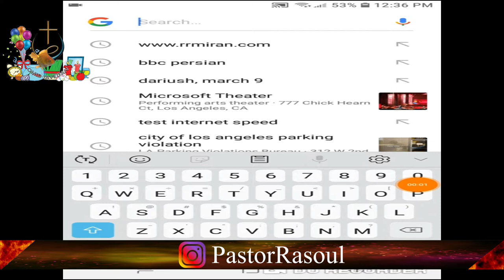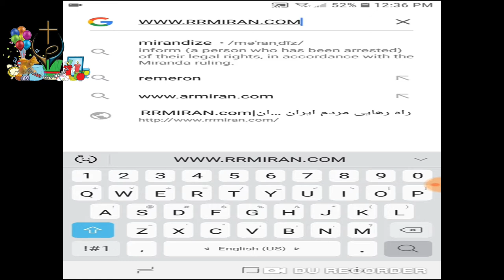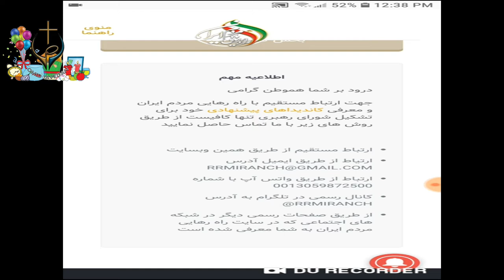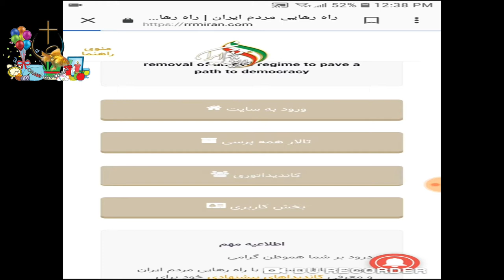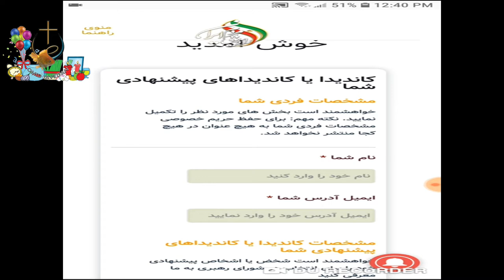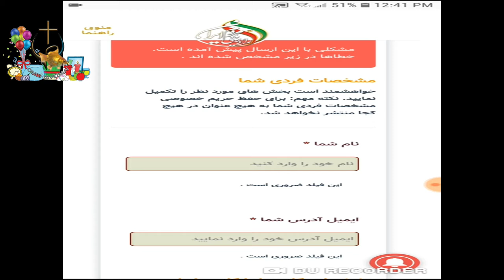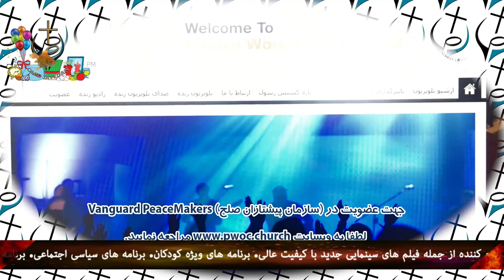PWOC 28 March 2019 برنامه امیدجاودان با کشیش رسول حیدری میهمانان رضا ضرابی و بهروز خاتون آبادی